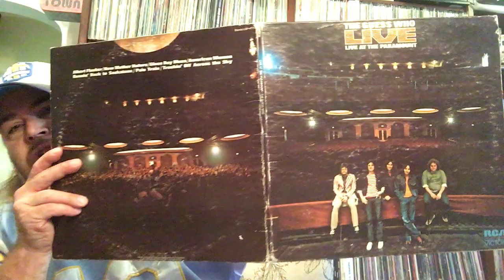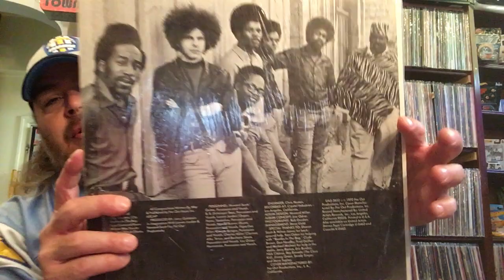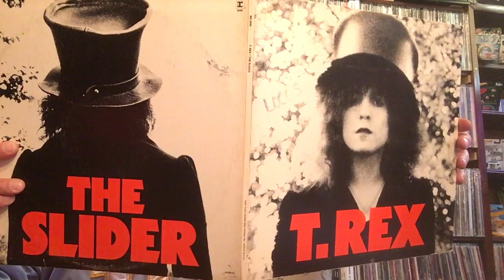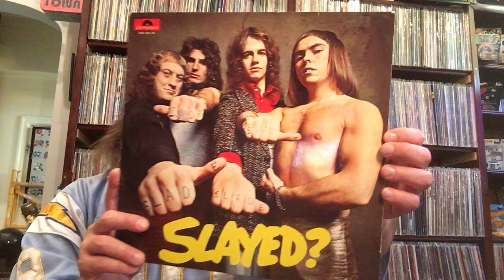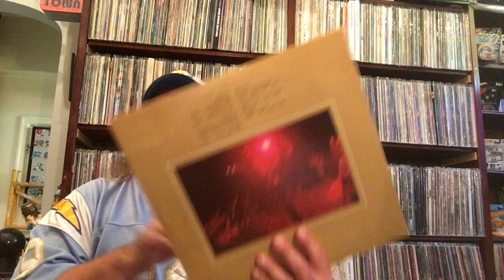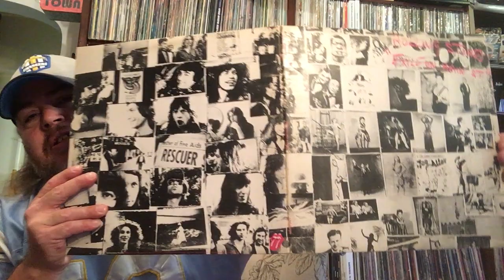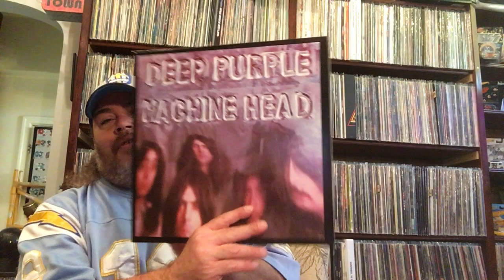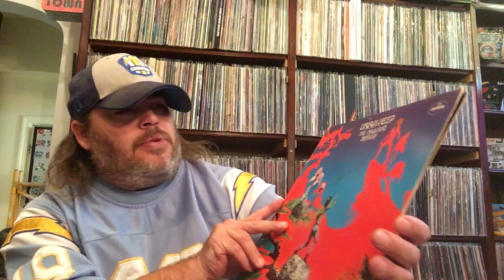Top 30 Albums Of 1972